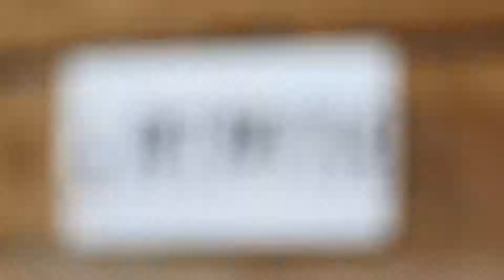Art Battle Brantford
This is Art battle Brantford

What is Art Battle?

Art Battle® is live competitive painting. Painters create the best work they can in 20 minutes. As they work, patrons move around the easels, closely watching the creative process. The medium is acrylic paint and the tools allowed are brushes, palette knives or any non-mechanical implements. At the end of the round, the audience votes democratically for their favourite painting and bids in a silent auction to take the work home. Art Battle happens in over 50 cities worldwide, check for local listings